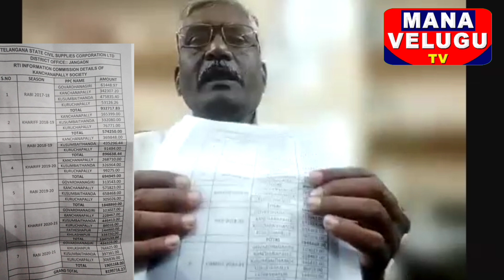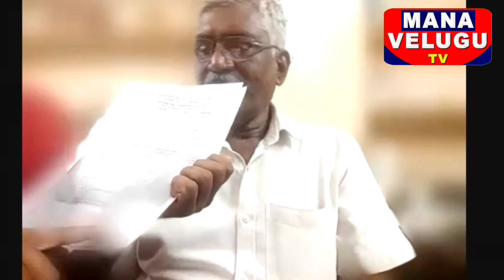కాంచనపల్లి కో - ఆపరేటివ్ బ్యాంకులో అవినీతిqnews